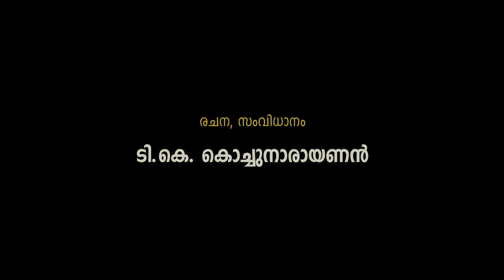Oru Valluvanadan Varthamanam Episode-11 (Thalabodam orma)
11. താളബോധ ഓര്‍മ

 കുട്ടിക്കാലത്ത് കി ട്ടിയ താളബോധം തന്റെ അക്കാദമിക ഉയര്‍ച്ചക്ക് താങ്ങും തണലുമായെ് ഓര്‍ക്കുകയാണ് റോബോട്ടിക്‌സ് എ ശാസ്ത്ര ശാഖയുടെ മുന്‍നിരക്കാരനായ ഡോ. വടക്കേപ്പാട്ട്  പ്രഹ്ലാദന്‍ എ വള്ളുവനാടന്‍ യുവത്വം.